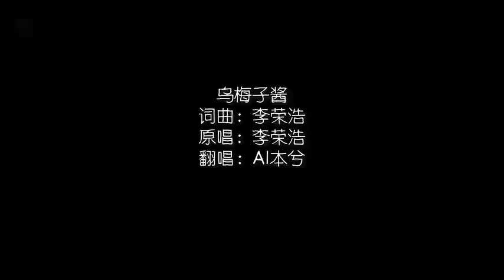「 AI本兮」《乌梅子酱》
本兮, 小兮, 兮爷
免责声明:
本作品仅作为娱乐目的发布，可能造成的后果与使用的音声转换项目的作者、贡献者无关，视频中演唱人声并非歌手本人。

如有侵权，联系删除。